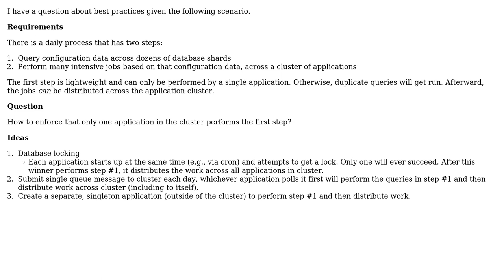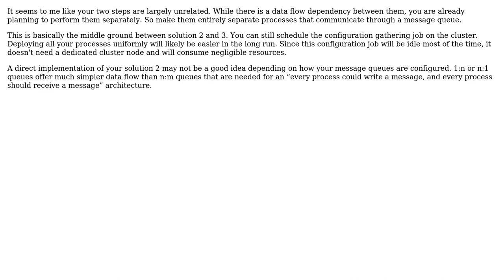Software Engineering: Only one application in cluster performs a job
With thanks & praise to God, and with thanks to the many people who have made this project possible! You are responsible for your own actions.